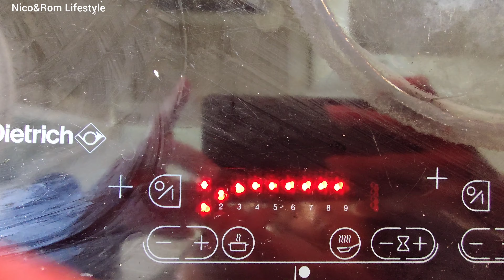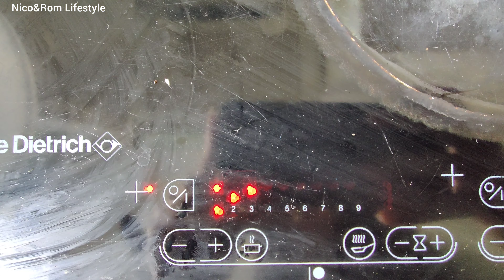Dessert Sweet potato with caramel. Le dessert patate douce avec caramel.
Dessert Sweet potato with caramel.

Le dessert patate douce avec caramel.